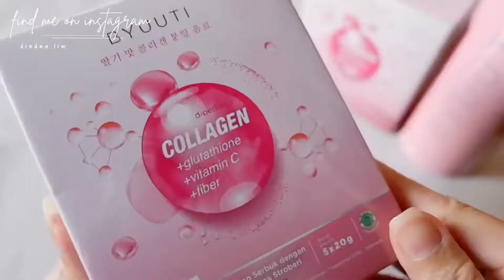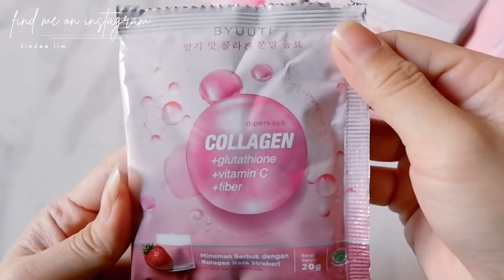Beauty Colagen Drink Review